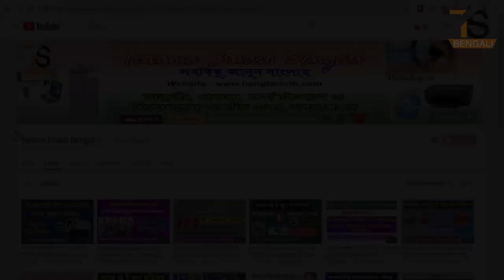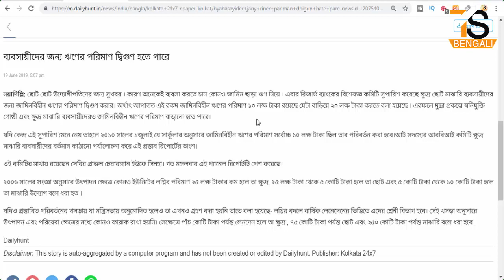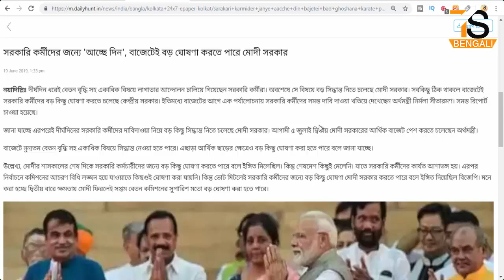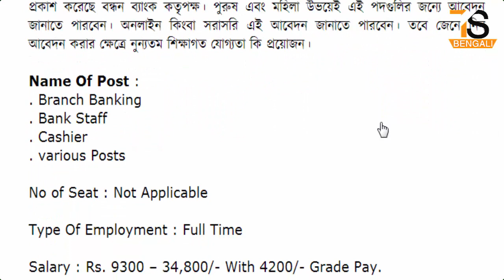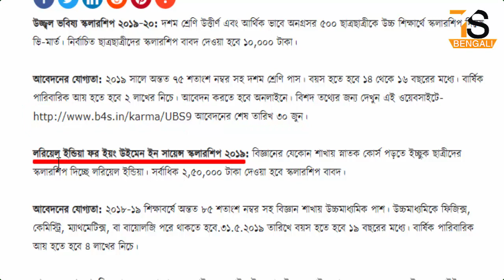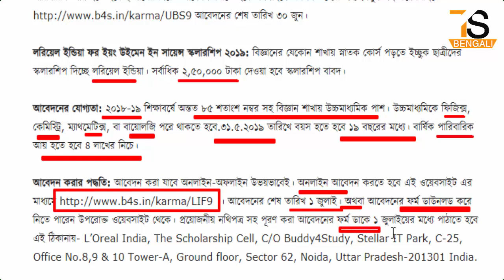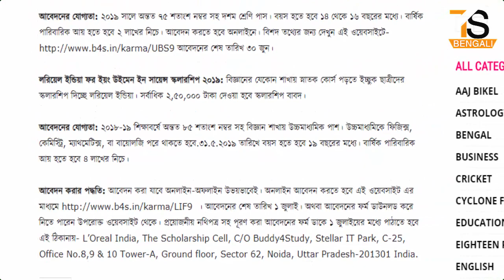আজ 20 শে জুন 2019 গুরুত্বপূর্ণ আপডেট খবর | ব্যবসা সংক্রান্ত, চাকরির খবর এবং স্কলারশিপ আবেদন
About this Video - আজ 20 শে জুন 2019 গুরুত্বপূর্ণ আপডেট খবর | ব্যবসা সংক্রান্ত, চাকরির খবর এবং স্কলারশিপ আবেদন ( Today 20th June 2019 Important Update News | Business related, job news and scholarship application )

লরিয়েল ইন্ডিয়া ফর ইয়ং উইমেন ইন সায়েন্স স্কলারশিপ ২০১৯ Scholarship Application